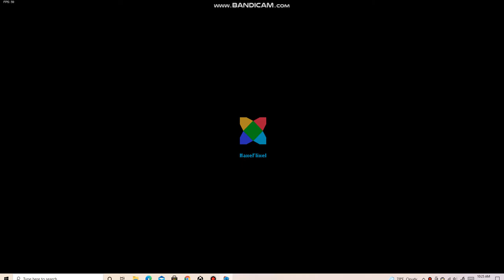Fun Sized Sketchy! (FNF MOD)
This mod is made by me.

(Oh yeah, sorry for the no audio, IDK what went wrong. Probably Bandicam or something.)